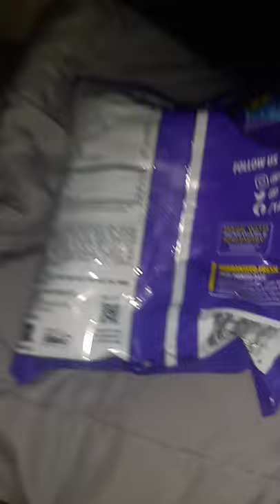January 15, 2022